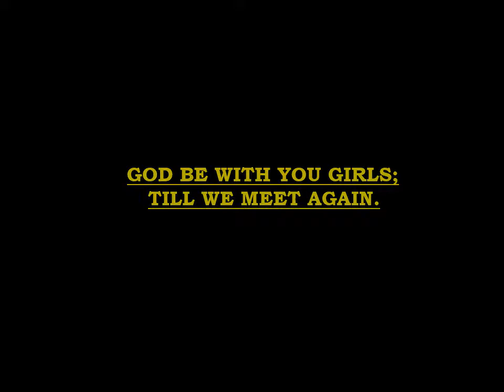for: FCS, FGGC Bida, Niger State.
"Experimenting" with the "power" in PowerPoint. This video was created using Microsoft PowerPoint.